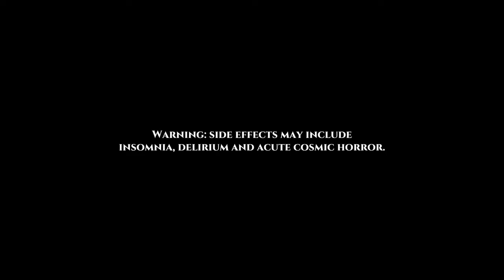😀 CORRED 🏃🏼‍♀️ Dagon: by H. P. Lovecraft "JUEGO GRATIS" en GOG!! Solamente unos días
Podéis descargar completamente gratis durante los próximos días Dagon: by H. P. Lovecraft y además, es un juego perfecto para disfrutarlo en la noche de Halloween.

Dagon es una experiencia narrativa en 3D en la locura basada en el cuento de culto del mismo título del maestro del horror cósmico y la ficción extraña, el propio HP Lovecraft. Es un portal interactivo al mundo del controvertido genio y sus aclamados Mitos de Cthulhu, abierto tanto a los recién llegados como a los devotos de toda la vida.